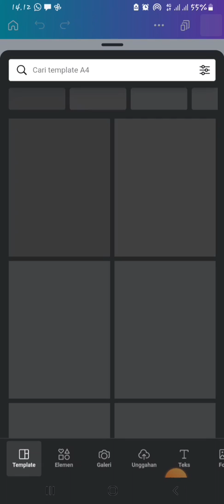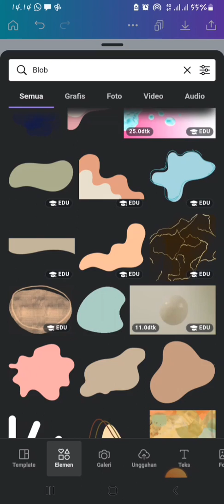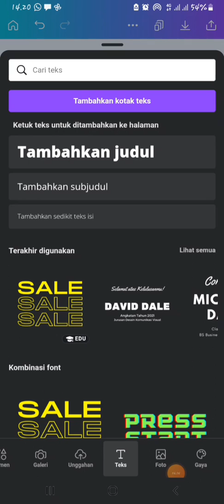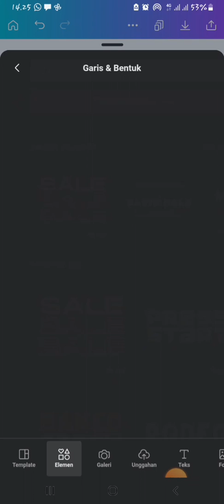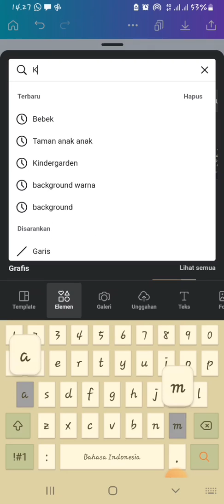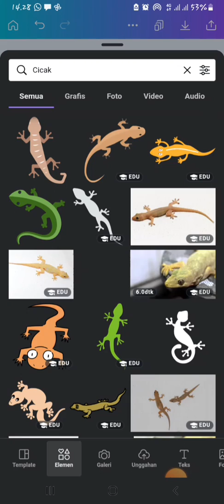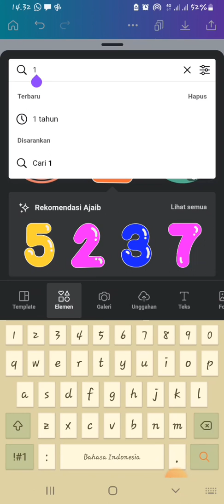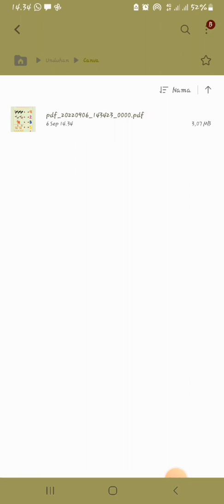CARA MEMBUAT LEMBAR KERJA SEKOLAH PAUD TK SD DI CANVA | TUTORIAL CANVA | WORKSHEET ANAK PAUD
Cara membuat worksheet atau lembar kerja untuk anak usia pra sekolah...

Alhamdulillah
Kali ini aku bisa share ke temen2 yaitu cara membuat worksheet atau lembar kerja di canva ..
Ini berguna banget untuk guru2 TK atau PAUD. dan juga untuk para orang tua d rumah..

Semoga bermanfaat

Dapatkan uji coba gratis canva pro selama 45 hari